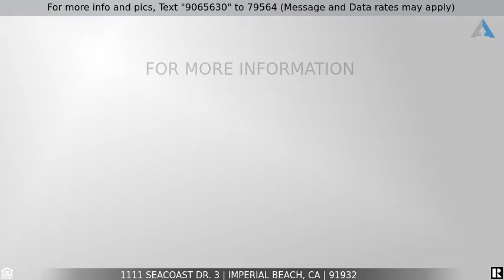Priced at $550,000 - 1111 Seacoast Dr. 3, Imperial Beach, CA 91932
Resort Style Home!

After a day at the beach, walk a few steps to your Resort Style home, make yourself a Classic Margarita, then pour yourself into your ‘comfy’ chair on 1 of 2-private patios. Once the socializing begins, gather round this spacious kitchen w/granite counters & marble & onyx backsplash, custom wood back-lit cabinets. 1st Level unit w/2-Master Suites w/sliding glass doors. Upgraded w/walk-in closets & bathrooms that would fit-in at The Hotel Del! Luxury vinyl floors, smooth ceiling, fans, and 85° Heated Pool.Imperial Beach has arrived! We now have, for your enjoyment, The Brigantine, Pier South Marriott with Sea 180° Restaurant on the sand, Coronado Brewing Co. with a new patio, Bikeway Village and our own Starbucks! Mike Hess Brewery & Yummy City Tacos is constantly hopping and The Imperial Beach Resort is Coming Soon! IB is happening and it's a fantastic, fun and friendly community. There are also year-round festivities, like the Farmer's Market every Friday, the Sun and Sea Festival - Sand Castle Competition, and IronMan Super Frog Triathlon!